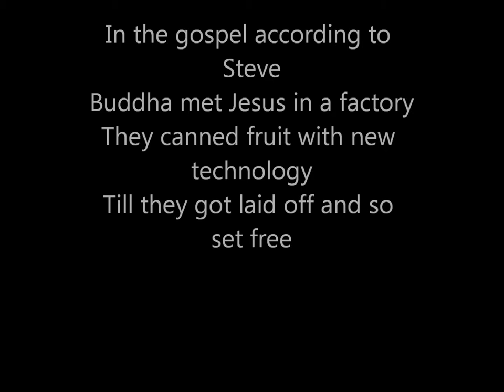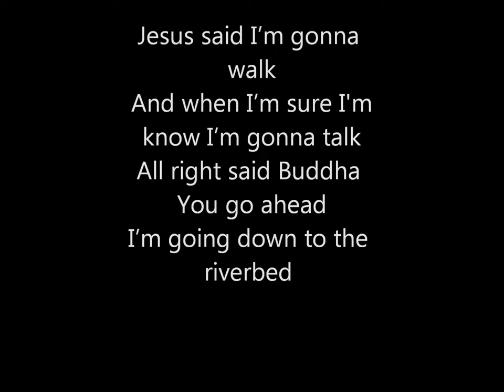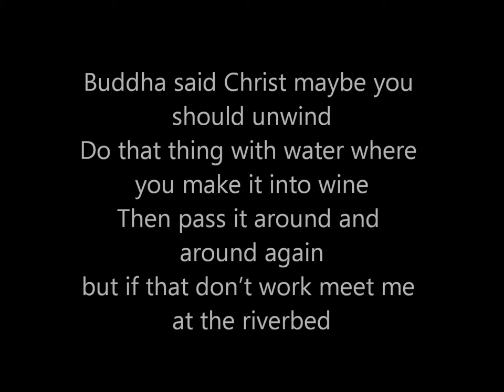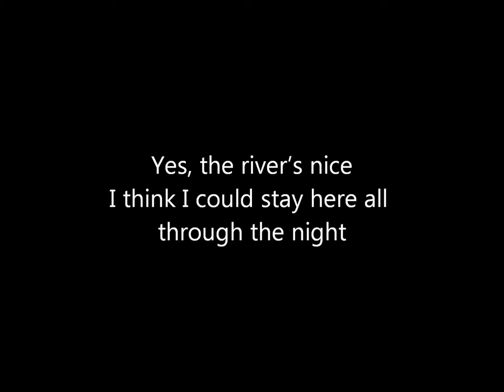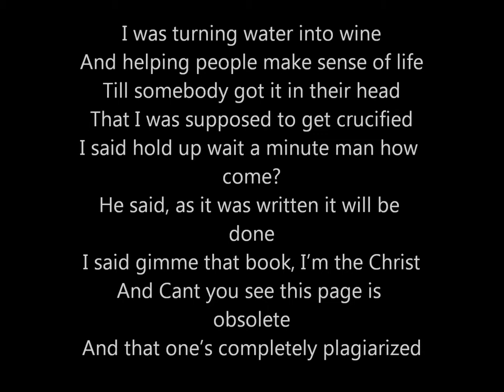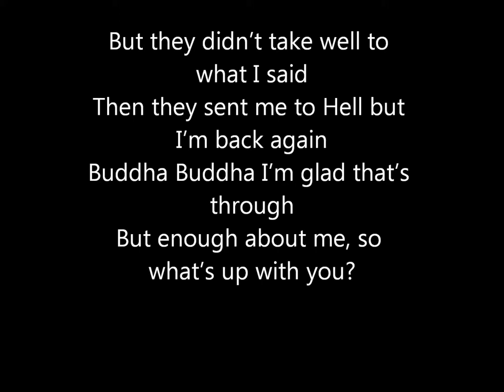Gospel According to Steve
Steve is of the Rainbow Tribe!!!

Uploaded 12/12/14